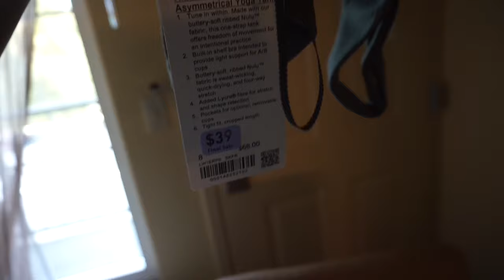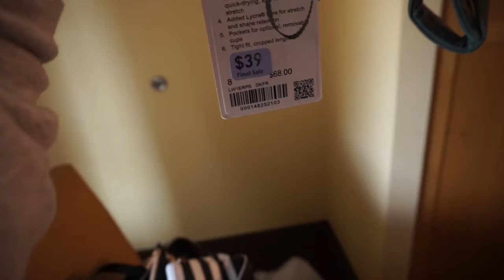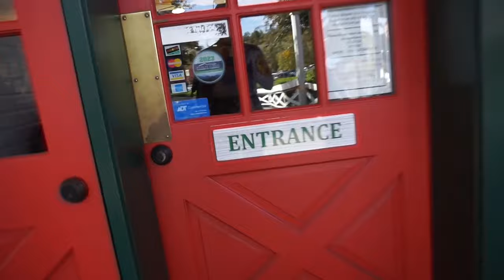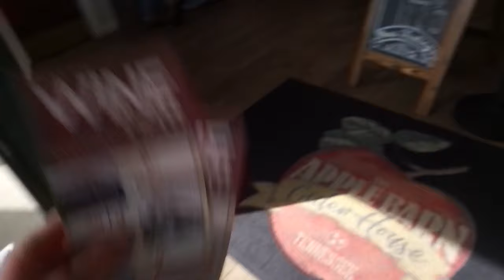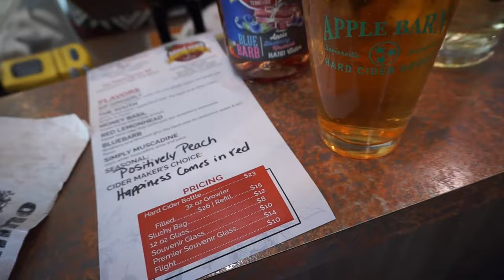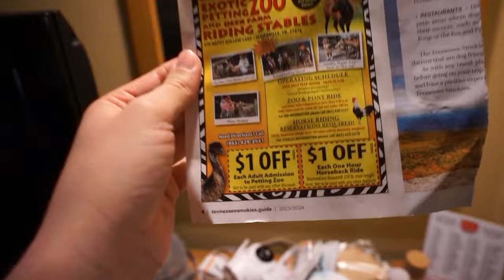Mini Road Trip to Gatlinburg, Tn / / "Free" Time Share Trip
In today's vlog the family and I headed to Tennessee for a few days! Watch us go on a "free" trip for signing up to go to a time share meeting with Blue Green Vacations. Spoiler alert, we did not sign up for a time share haha. It was nice to have a few days to just spend together while my husband was on his fall break. Ps. I may or may not have signed up for the rocky top wine club hahahaha, more videos to come I'm sure.

small business owner day in the life, small business owner vlog, studio vlog small business, packing orders, making products, Brittany Ann, trip vlog, Gatlinburg vlog, family vlog